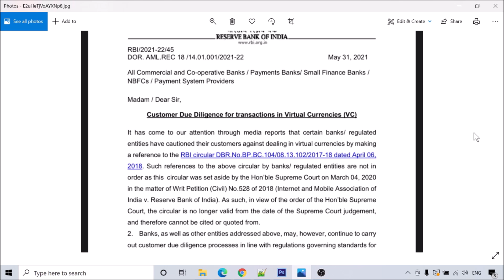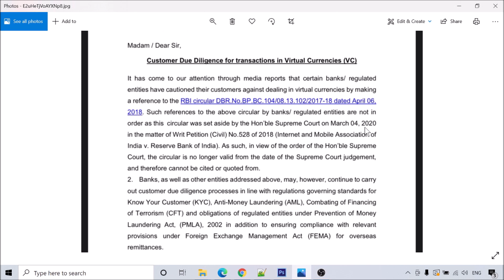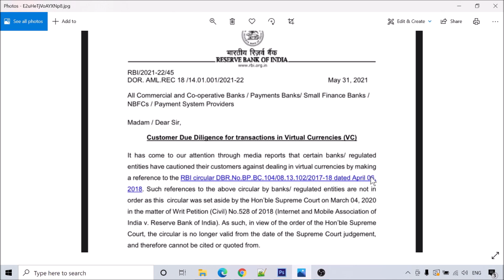Crypto News India | RBI Circular on Crypto